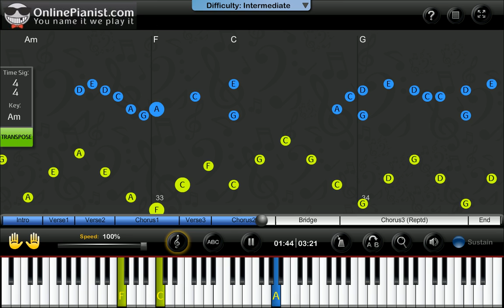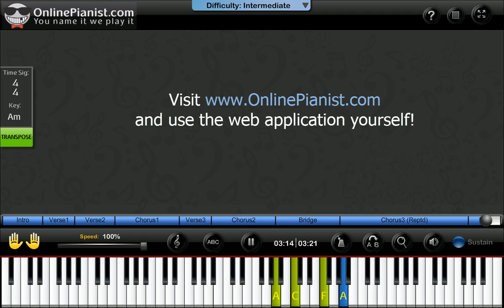One Direction - They Don't Know About Us - Piano Tutorial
Learn how to play They Don't Know About Us by One Direction on the piano with the only animated piano tutorial online!

For the full piano lesson with personal adjustment of the player's feature